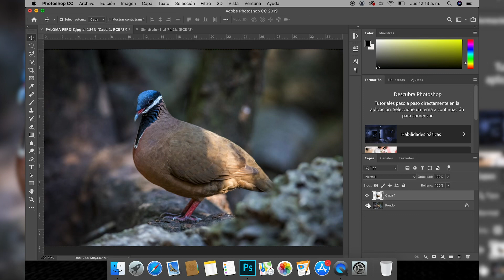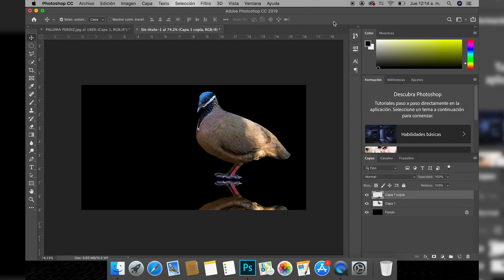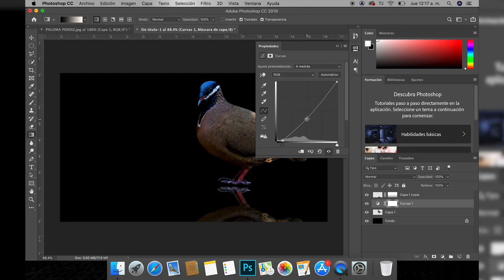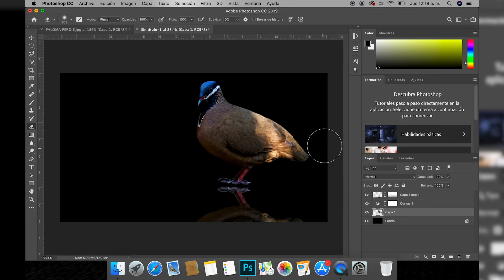Cómo crear el efecto Clave Baja o “Low Key” con Photoshop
EN ESTE VIDEO TUTORIAL VAMOS A ESTAR APRENDIENDO COMO HACER UN EFECTO LOW KEY UTILIZANDO EL SOFTWARE ADOBE PHOTOSHOP.

EQUIPO QUE UTILICE PARA ESTE VIDEO:

CAMARA: Panasonic Lumix FZ300

MICROFONO: YouMic Lavalier

LUCES: LimoStudio Soft-boxes.

NEEWER 160 LED CN-160

COMPUTADORA:Apple MacBook Pro